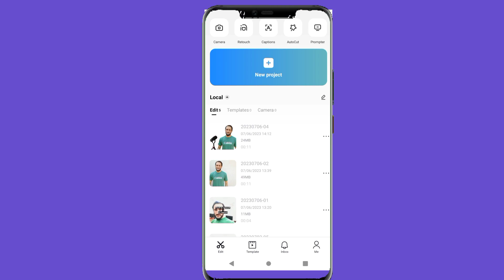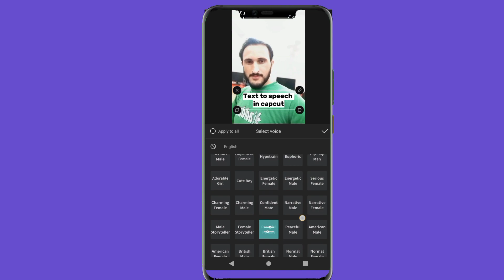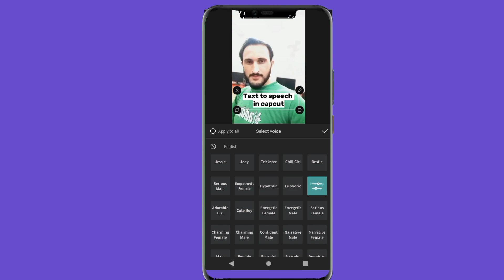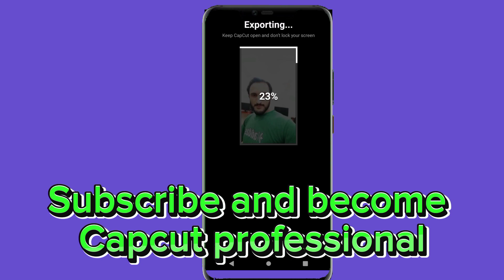Text to speech in Capcut|Generate voice in capcut| Text sound in capcut.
Text to speech in capcut
Title: Enhance Your Videos with Text-to-Speech in CapCut

[Background music playing]

Influencer: Hey there, fellow creators! Today, I want to share an awesome feature that will take your videos to the next level: text-to-speech in CapCut! 🎉

[Exciting visuals of CapCut interface]

Influencer: Now, some of you might be wondering, what exactly is text-to-speech? Well, it's a super cool tool that allows you to convert your written text into spoken words in your videos. It's like having a virtual narrator!

[Text-to-speech examples displayed on screen]

Influencer: So, let me show you how easy it is to use this feature. First, open your CapCut app and select the video you want to add text-to-speech. Tap on the "Edit" button and choose the clip where you want to include the narration.

[Step-by-step instructions shown on screen]

Influencer: Next, tap on the "Text" icon and type in the script you want the voice to speak. You can customize the font, size, color, and even add animations to make it visually appealing!

[Visuals demonstrating customization options]

Influencer: Once you're happy with the text, click on the "Text-to-Speech" option. Here, you can choose from a variety of voices and languages that suit your video's style and target audience.

[Variety of voice options displayed]

Influencer: Now, here's a pro tip: if you want to give your narration a personal touch, you can record your own voice and sync it with the text using CapCut's voiceover feature. It adds an authentic feel to your videos!

[Voiceover recording process shown]

Influencer: And that's it! With just a few simple steps, you can transform your videos into engaging and informative content. Whether you're creating tutorials, vlogs, or funny skits, text-to-speech in CapCut is the perfect tool to captivate your audience.

[Positive reactions from viewers displayed]

Influencer: So, what are you waiting for? Go ahead and download CapCut now to start experimenting with this fantastic feature. I can't wait to see what you come up with!

[Closing shot with influencer waving]